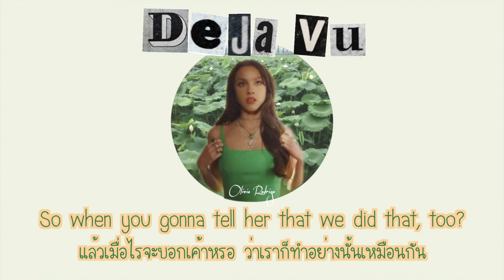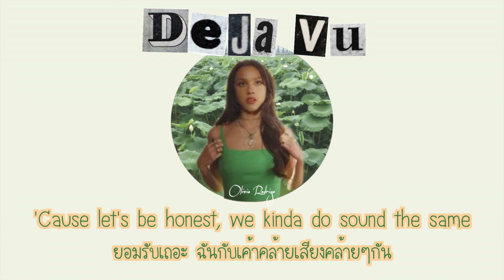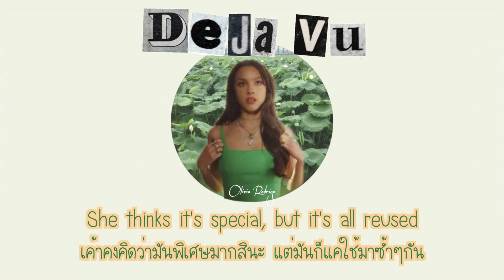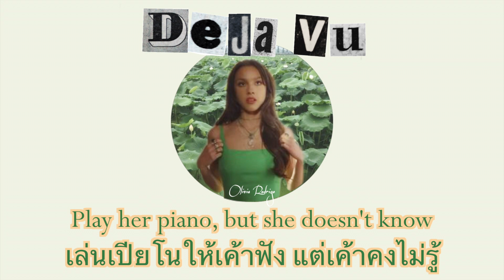[แปลเพลง] Deja Vu - Olivia Rodrigo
"deja vu"

ขับรถไปมาลิบู
ไอศครีมสตรอเบอร์รี่ ช้อนเดียวสำหรับสองคน
แลกเสื้อแจ็คเก็ต
แล้วขำว่าเสื้อดูเล็กมาพออยู่บนตัวเธอ
ดู Glee ย้อนหลัง
ทำตัวน่าราญ และ ร้องเพลงไป
เค้าคงกำลังอวด
To all her friends,
อวดเพื่อนๆของเค้าอยู่

แล้วเมื่อไรจะบอกเค้าหรอ ว่าเราก็ทำอย่างนั้นเหมือนกัน
เค้าคงคิดว่ามันพิเศษมากสินะ แต่มันก็แค่ใช้มาซ้ำๆกัน
นั่นมันที่ของเรา ฉันเจอมันก่อน
มุกตลกที่ฉันคิดมาเอาไปใช้กับเค้าหมดเลยล่ะสิ ตอนที่อยู่กับเค้าน่ะ

เธอรู้สึก เดจาวู ไหม ตอนที่อยู่กับเค้าน่ะ?
เธอรู้สึก เดจาวู ไหม?
Do you get déjà vu, Ah
ตอนเธอโทรหาเค้า เกือบพูเรียกชื่อฉันออกไปรึเปล่า
ยอมรับเถอะ ฉันกับเค้าคล้ายเสียงคล้ายๆกัน
Another actress
แค่นักแสดงอีกคน
ก็ไม่อยากจะคิดหรอกนะ ว่าฉันนะสเป็กเธอเลย
เค้าคงรู้จัก Billy Joel แล้วสิ
เพลงเธอเล่น Uptown Girl ให้เค้าฟัง
แล้วก็คงร้องเพลงด้วยกัน
แล้วเธอคงบอกรักเค้า
ช่วงระหว่างท่อนคอรัสกับท่อนเวิร์สสินะ

เค้าคงคิดว่ามันพิเศษมากสินะ แต่มันก็แค่การใช้ซ้ำ
นั่นมันรายการที่เราพูดถึงกัน
เพลงที่เคยเล่นให้เธอฟัง ตอนนี้เค้าร้องเพลงนั่นอยู่ ตอนที่เค้าอยู่กับเธอ

ไอศครีมสตรอเบอร์รี่ที่มาลิบู
Don't act like we didn't do that sh*t, too
อย่ามาทำเป็นเหมือนเราไม่เคยทำอย่างนั้นกัน
แลกเสื้อแจ็คเก็ตอย่างที่เราเคยทำ
ทุกอย่างมันซ้ำกันทั้งนั้น
เล่นเปียโนให้เค้าฟัง แต่เค้าคงไม่รู้
ว่าฉันต่างหากที่สอนเธอเล่นเพลงของ Billy Joel
แค่ผู้หญงใหม่ แต่อย่างอื่นไม่มีอะไรใหม่เลย

ฉันรู้นะว่าเธอรู้สึกเดจาวู